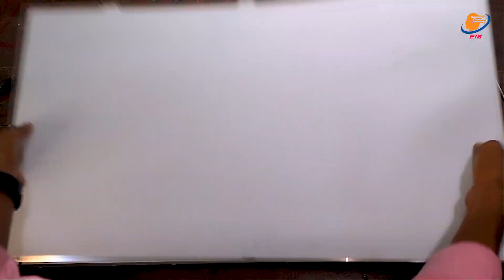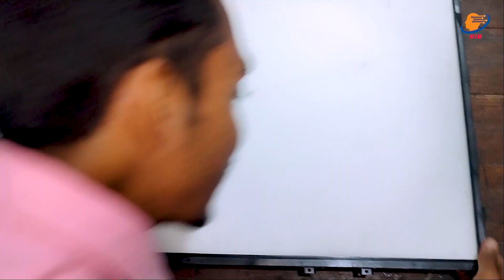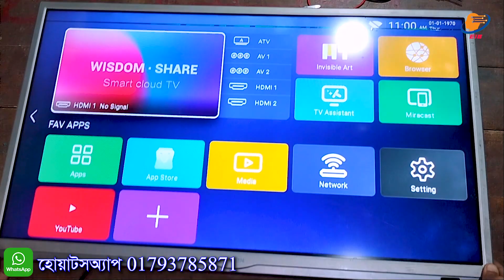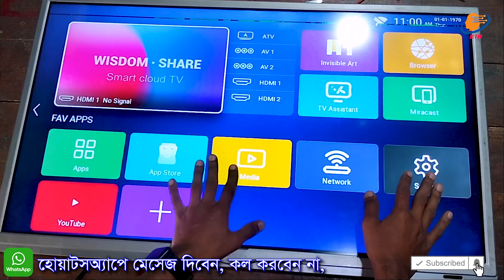Smart ultra slim TV Backlight Repair - No Picture, Blank Screen - Replace LED Strips |টিভি যখন রেডিও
এই টিভির ব্যাকলাইট নষ্ট হয়ে যাওয়ার কারণে টিভিতে কোন কিছুই দেখা যাচ্ছে না, সাউন্ড OK তবে ব্যাকলাইট সমস্যা। ভিডিওতে টিভিটি রিপেয়ার করে দেখানো হয়েছে।

আপনি চাইলে আপনার টিভি মেরামতের জন্য, কুরিয়ার সার্ভিসের মাধ্যমে আমাদের ঠিকানায় পাঠাতে পারেন, পাঠানোর পূর্বে অবশ্যই হোয়াটসঅ্যাপ মেসেজে আমার সাথে যোগাযোগ করবেন।

আমার সাথে যোগাযোগ:
মোঃ মনোয়ার হোসেন

(Whatsapp এ মেসেজ দিবেন, আমি সময় করে রিপ্লাই দিব)

জেলা: দিনাজপুর
উপজেলা : নবাবগঞ্জ
{ নন্দনপুর বাজার ( নবাবগঞ্জ টু আফতাবগঞ্জ, স্বপ্নপুরী রোড )}
দোকানের নাম :এম,এস ইলেকট্রনিক্স

কুরিয়ারে টিভি পাঠানোর ঠিকানা:

 দিনাজপুর বিরামপুর,
প্রোঃ মনোয়ার হোসেন,
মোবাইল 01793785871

RedX
করতোয়া,
AJR,
সুন্দরবন,
কুরিয়ারে টিভি পাঠাতে পারেন ।

(আমি সাজেস্ট করি  RedX কুরিয়ার সার্ভিসে পাঠানোর জন্য, RedX এ পাঠালে হোম ডেলিভারিতে পাঠাতে)

এক ক্লিকে ডাউনলোড সকল কফ আইসি ডাটাশিট, নিচের লিঙ্ক থেকে

{আপনি চাইলে নিচের ভিডিও গুলো দেখতে পারেন}

(ধন্যবাদ)